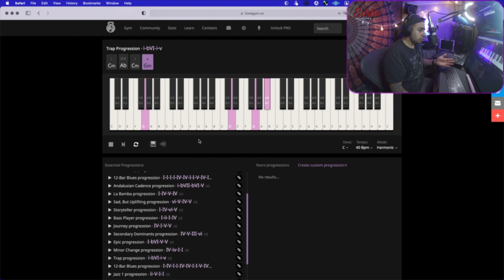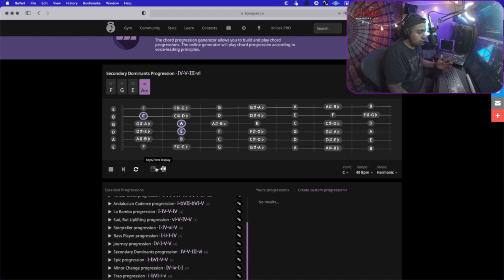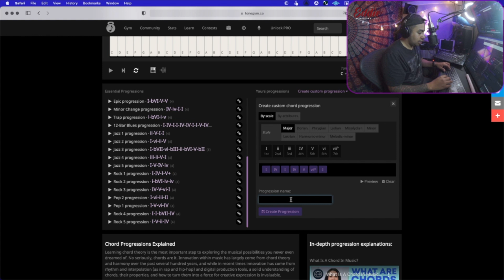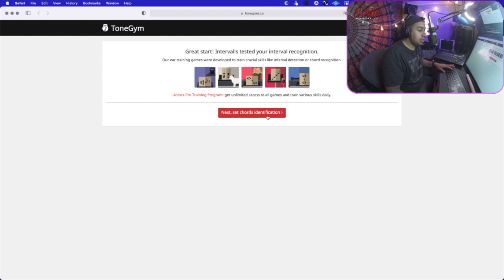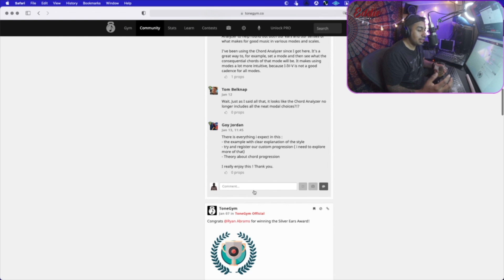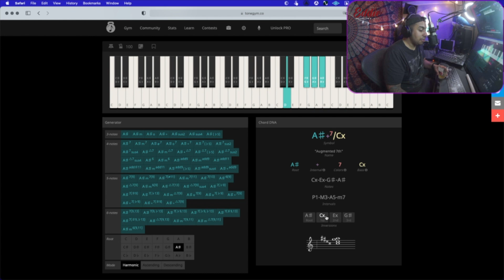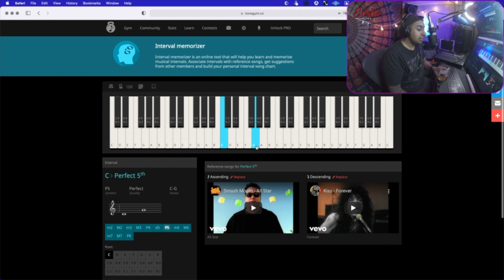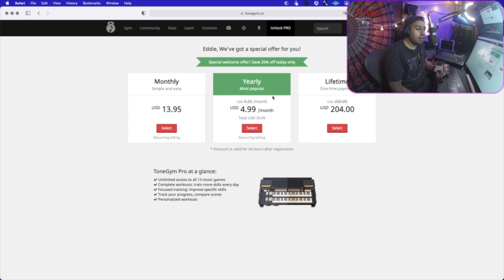🤩HAZTE UN PRO en ARMONIA MUSICAL 🎵 con estas herramientas 100% GRATUITAS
Con estas herramientas vas a poder aprender y practicar todo acerca de acordes, progresiones, escalas y mucho contenido más.
Todo referente a lo musical y de una manera gratuita.